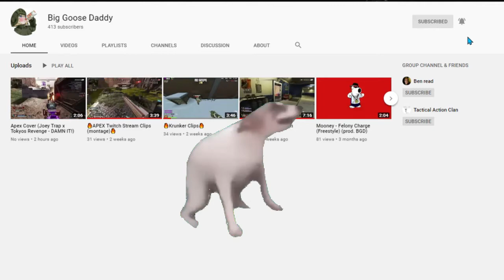One clip Challenge in APEX LEGENDS? ft Death and Pain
Playing Apex Legends in this video and trying to attempt the one clip challenge. Credits to Rag Tagg for the rule really appreciate it.

In this video i was playing some Apex Legends On Twitch on Live Stream having some fun with some viewers and even one of my mates. I sort of forced them into playing this challenge and they seemed to rage before i did but even so I had fun and made sure to try my best without reloading which i failed at the end so make sure to check the whole video out for this.

Also don't forget to leave any sort of feedback or other comments down in the comment section it will be really appreciated. Don't forget to click on that little bell to always be notified when I have uploaded another video.

Go follow the socials and others.